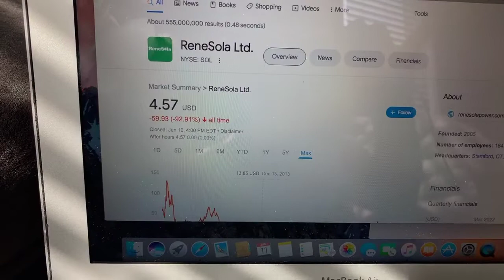🔴 ReneSola Ltd SOL Stock Trading Facts 🔴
Coinbase Referral Funded Accounts Up To $300,000 To Day Trade